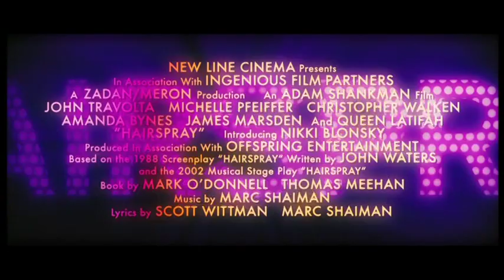Hairspray trailer ita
E' il 1962 e a Baltimora c'è aria di grandi cambiamenti. Edna è una donna di 135 kg, strabordante tanto di stazza quanto di personalità, stiratrice e lavandaia, sposata con lo stralunato Wilbur. La perfida Velma Von Tussle tenta di portarle via il marito, mentre le rispettive figlie Tracy e Amber si sfidano in un programma televisivo, il mitico Corny Collin's Show facendosi notare il più possibile... Ma chi si aggiudicherà il titolo di reginetta tra la scatenatissima over size Tracy e la biondissima e cattivissima Amber Von Tussle?